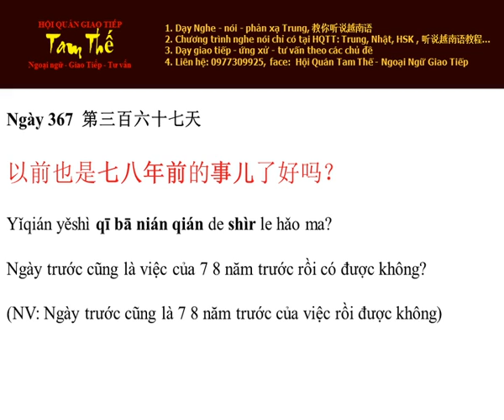Ngày 367 Ngày trước cũng là việc của 7 8 năm trước rồi có được không?